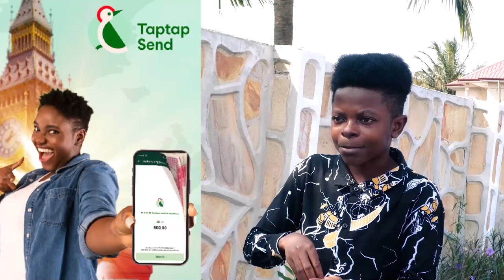I'm very disappointed in Serwaa Amihere...for allowing this Ugly guy Chop Her Nana Agradaa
Bank Account -
Mobile Money